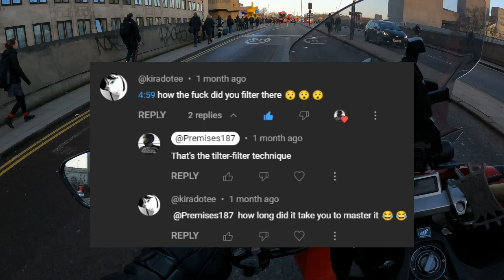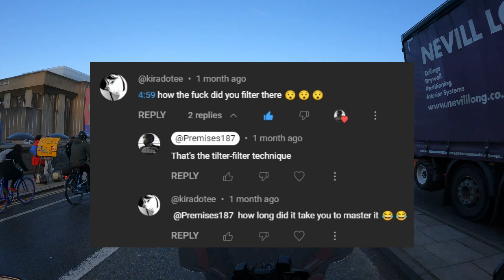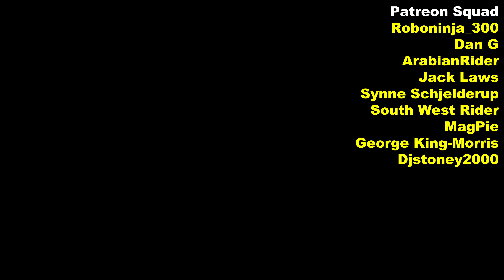Silly Pedestrian Braces for Impact - Random Encounters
0:00 - Impatient biker
0:46 - Love the intro
1:05 - Big chalkboard
1:22 - Car tailgates RLJ cyclist
1:36 - Cyclist almost hits child
2:05 - Stupid pedestrian
2:18 - Waterloo Stupid peds
2:38 - Sloppy right turn
2:51 - Kind van man
3:06 - HELLO!
3:14 - Testing exhaust :)
3:32 - I get rear ended
4:17 - Happy overtaking
4:41 - Tilter filter technique
5:13 - Drain missing
5:56 - Biker doesn't thank me
6:27 - Graffiti mural